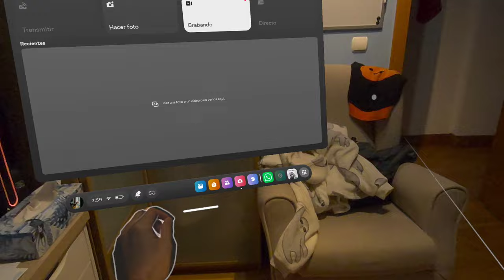Meta Quest 3 - Manejo mixto mando + seguimiento de manos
Breve continuación del vídeo anterior sobre manejo de la interfaz ), esta vez demostrando que ya se puede utilizar en una mano un controlador y en la otra tener el seguimiento de manos en la versión actual de Horizon Os.